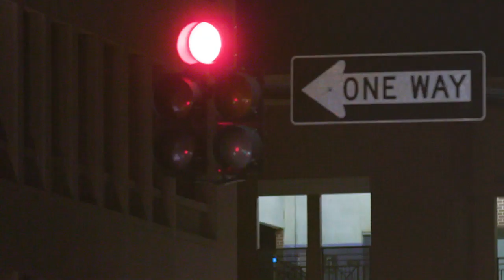Why study Jude?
While often overlooked, the Book of Jude remains as relevant today as the time it was written. God has commanded His beloved church to do the necessary work of contending for the faith in a world of unbelief, and as we do, He will keep us from falling into the same deception. Here Jackie share her heart on why she chose the book of Jude for her first published bible study.

Jude Bible Study releases October 1st.

In this 7-session study from Jackie Hill Perry, dive into themes of being called, loved, and kept, and learn how to point others to Jesus in grace and truth. We serve others well when we share the whole gospel with them, not just the parts deemed attractive by our culture.

Features:

Leader helps to guide questions and discussions within small groups
Personal study segments to complete between 7 weeks of group sessions

Verse-by-verse study for comprehension and application
Interactive teaching videos, approximately 8–20 minutes per session, available for purchase or rent

Benefits:

Recognize God’s Word as an anchor in the ever-shifting cultural climate.

Discover your God-given identity in a world of deception.

See how this small, obscure book in Scripture still speaks to the church today.